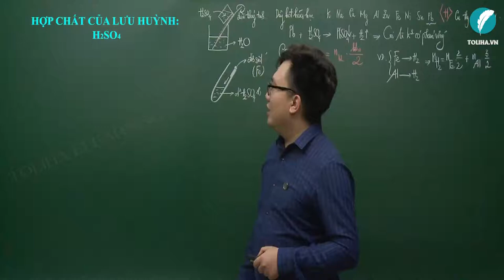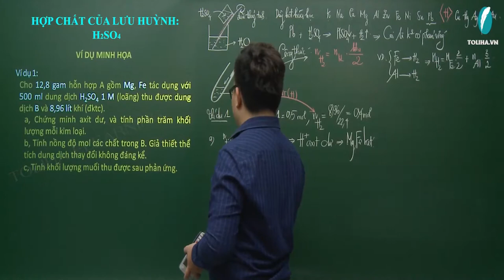Axit sunfuric và muối sunfat - Hóa Học 10 (ví dụ)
Axit sunfuric và muối sunfat (ví dụ)
Học trực tuyến đầy đủ bài giảng, bài luyện tập tại:

Axit sunfuric và muối sunfat

HÓA 10